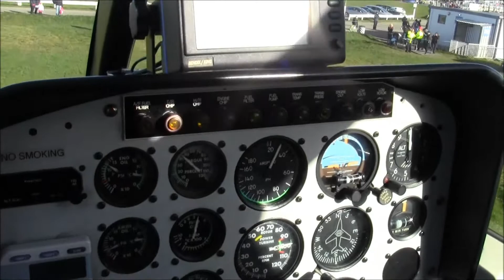flying over santa pod 2012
are flight over santa pod flames and thunder  were
you there? on this very cold and windy day ... i nearly could not walk propley it was so cold and windy i was glad when they lit the bonfire lol enjoy it tho great day out it was